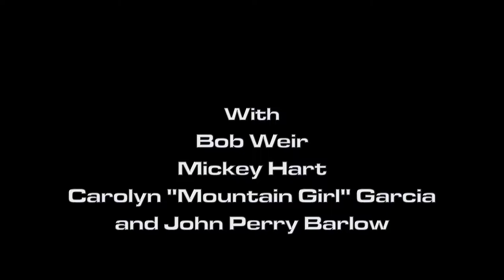Mickey Hart talks about the origins of the Rex Foundation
Mickey Hart talks about the Rex Foundation at TRI Studios